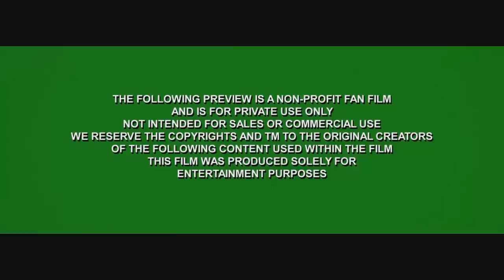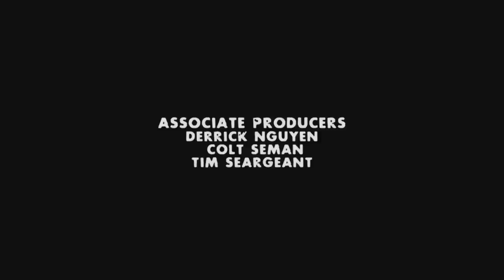Airsoft GI - Left 4 Dead Fan Film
Not created by me , only share
information↓
made by - Airsoft GI
Northern Five Entertainment

Film Music:
ELBOW "Grounds for divorce" ;How to Destroy Angels "The Space Between"

Cast↓
Zoey: Alexandra Mathews
Louis: William Catlett
Francis: Dave Williams
Boomer: Michael Schmidt
Witch: Summer Perry
Hunter: Sunny (GUNNY) Jain
Smoker: Bob Hildebrand
Marcus Fenix: Spencer Thomas
Anya Stroud: Meagan Marie
Scorpion: Alexander Brooks
Master Chief: Daniel Duvet
Ghost: Vincent Kim